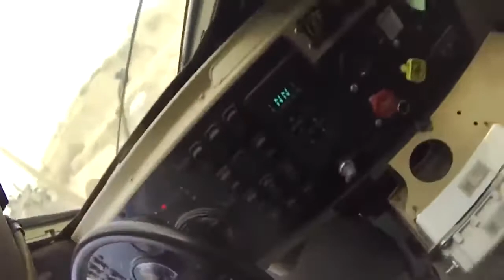US SpecialForces Combat Footage Afghan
US Special Forces Combat footage Afghan